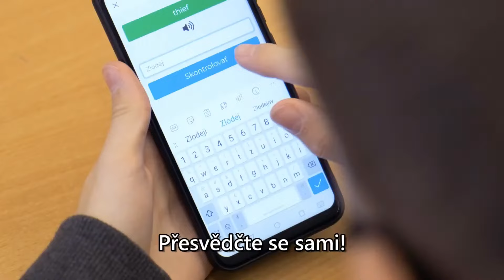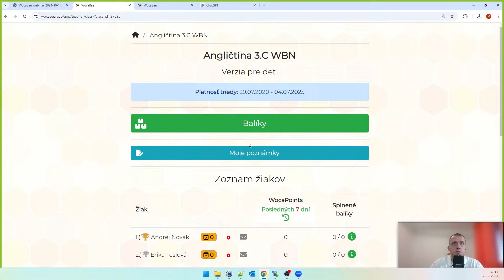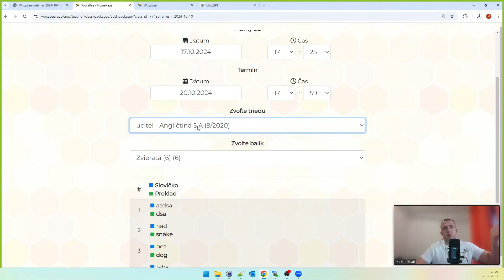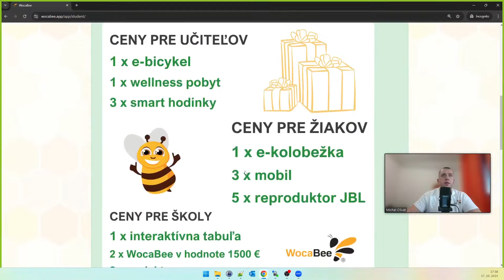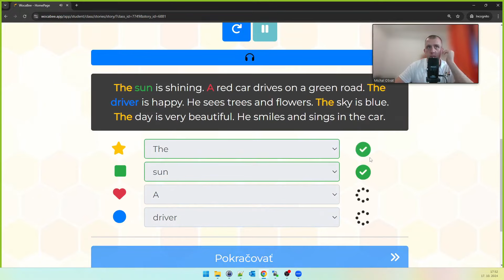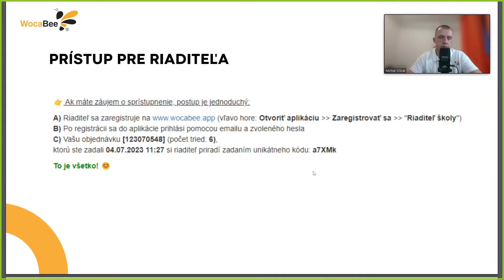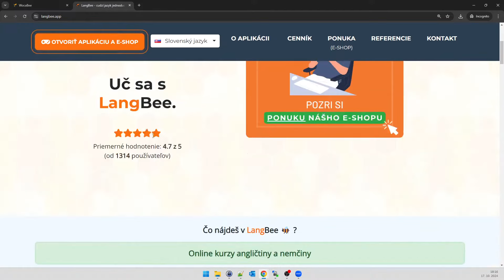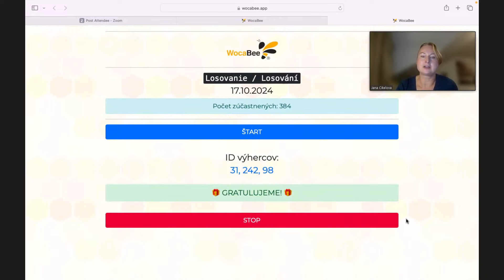Inovatívne prístupy k výučbe jazykov s WocaBee (SK/CZ)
Hľadáte spôsob, ako motivovať žiakov k učeniu cudzích jazykov, účinne zlepšiť ich výsledky a uľahčiť si prácu? Zoznámte sa s inovatívnou aplikáciou na učenie jazykov pre školy WocaBee! V tomto webinári vám podrobne predstavíme najdôležitejšie funkcie a benefity aplikácie, ako aj vzrušujúce inovácie pre tento školský rok. Bez ohľadu na to, či už WocaBee poznáte alebo ste o aplikácii počuli prvýkrát, na webinári získate praktické tipy, ako ju efektívne integrovať do svojej výučby.